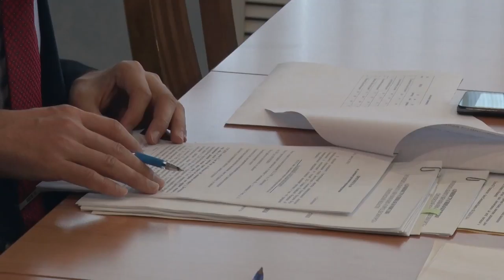Десна-ТВ: В администрации наказали любителей пошуметь ночью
14 августа состоялось заседание административной комиссии. Сколько рассмотрено протоколов и вынесено штрафов, смотрите в сюжете.